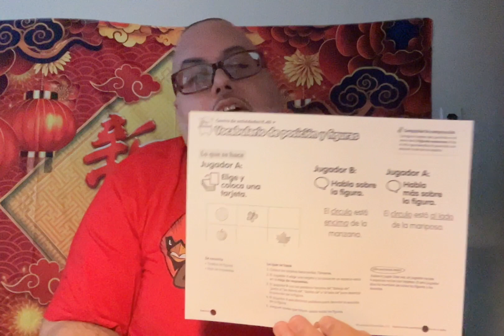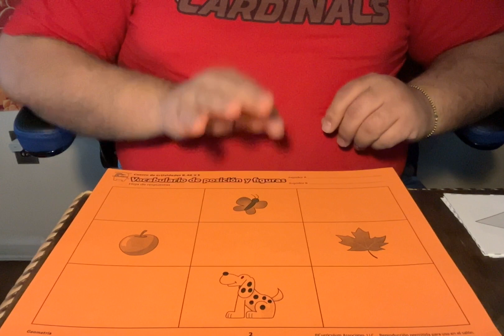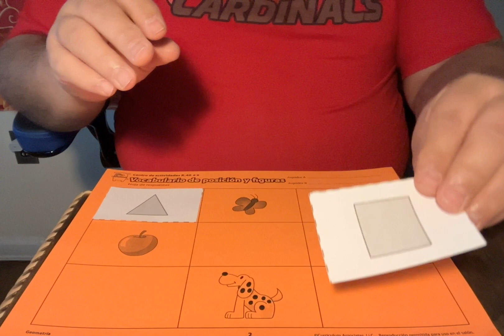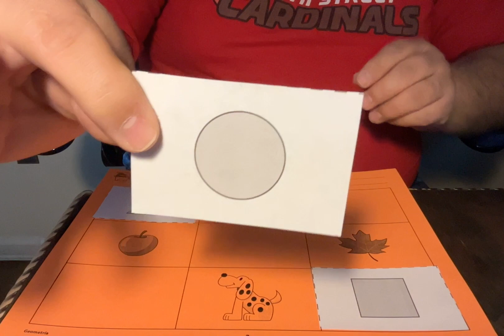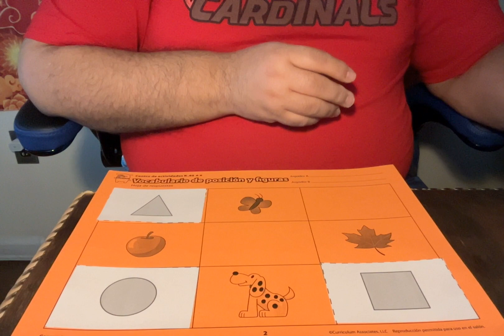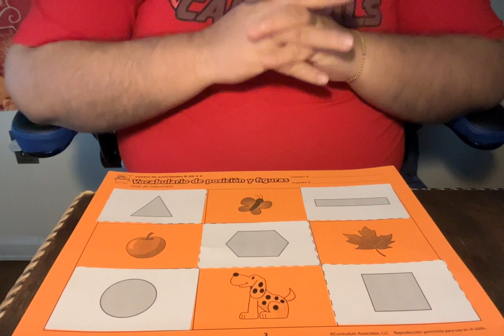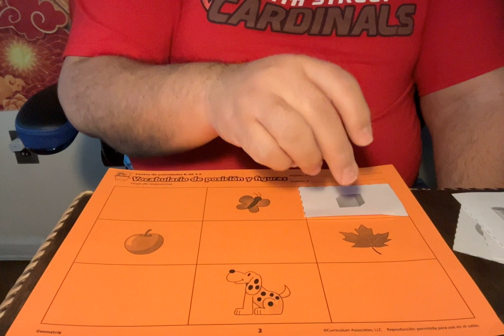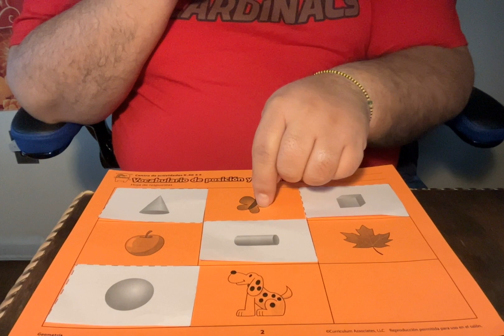Vocabulario de Posicion y Figura con el Prof. Rodriguez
Este video es para repasar y practicar las figuras geometricas con vocabulario de posicion en las matematicas. Es importante que la practica haga la perfeccion. El juego conlleva materiales que se han provisto por medio de iReady en espanol y en ingles.